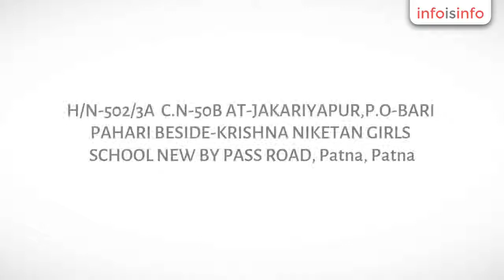Jeans in Patna - M/S AASHI GARMENTS ENTERPRISE - InfoIsInfo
M/S AASHI GARMENTS ENTERPRISE, Jeans in Patna.

With the year of experience in this domain we are master in providing best quality of leather belt. This leather belt is manufactured using optimum quality of leather that sourced from certified vendor of the market. Further we provide these products to customers in different colors and one can avail these products at most affordable prices.

Mens Leather belt, Good quality,Brand Name-stala

Wholesale supplier and manufacturer